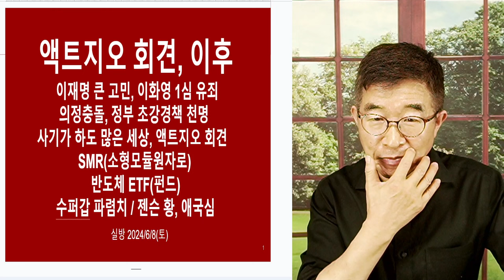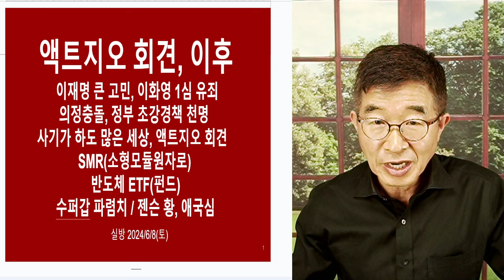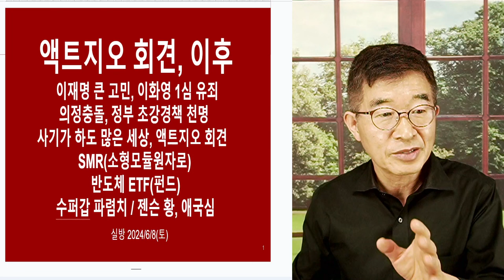액트지오, 회견 / 해명된 부분도 많지만 [공병호TV]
Bitcoin : 3MTW849AkP2ftLeSK2teZHMmzLu7Z83s9U